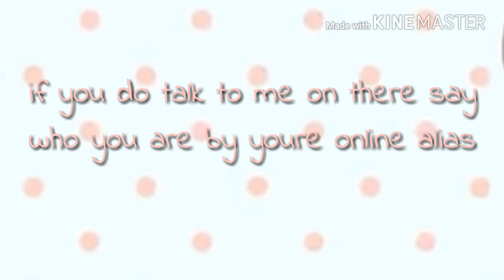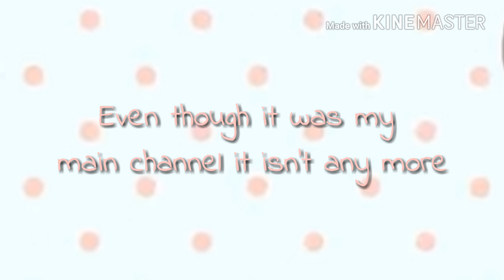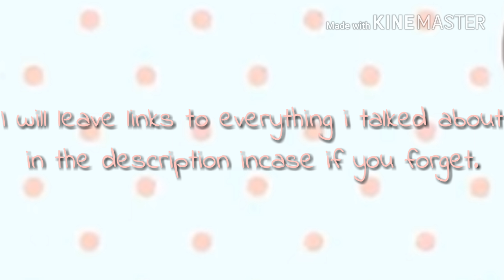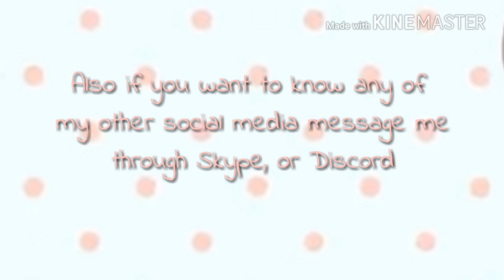Voice Acting! Collabs! Contact Info! ( Read desc)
Hi guys it's Willow!! I recently discovered about something called voice acting. So as a result I have been applying to a few different Roleplays.

Discord User
•WillowBun

Skype
• MistyWillow

Programs
•Yotube
•KineMaster
•Skype

Message me here about commissions/Collabs/Voice Acting